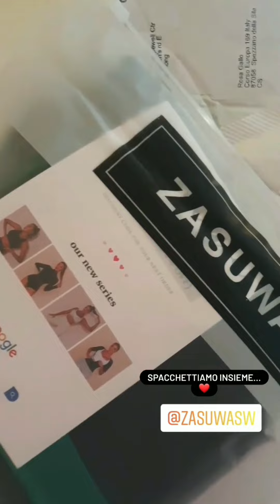FLY-EYE LEGGINGS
The fly-eye unique design maximises the glamorous curves of the buttocks.
Designed to let women bravely show off the beauty that comes from the curves of their bodies!